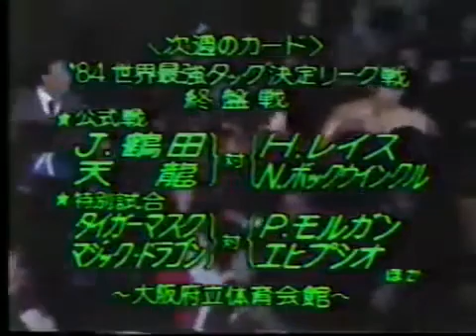Terry Funk Dory Funk Jr vs Giant Baba Rusher Kimura AJPW 4 12 1984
Another great Dory Funk Jr. video